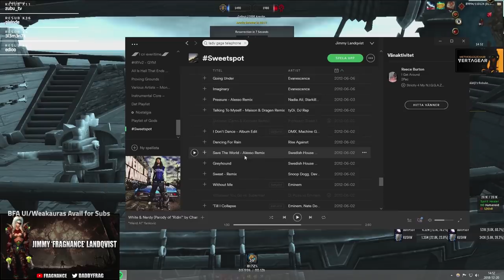Asmongold Extremely Impressed With New Wow Content, Raiding BFA City (Daily WOW #114)